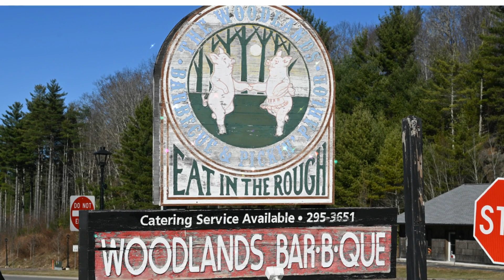Hoffman Stuckey McKinney Tree Quest 2022